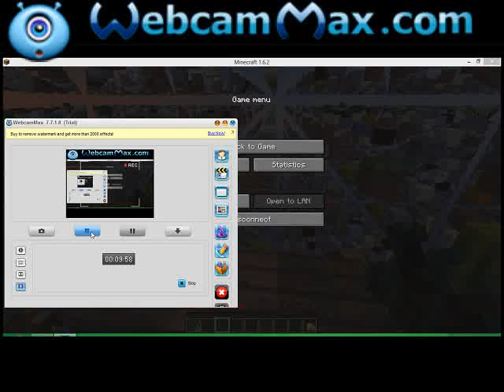ozonecraft ep 4